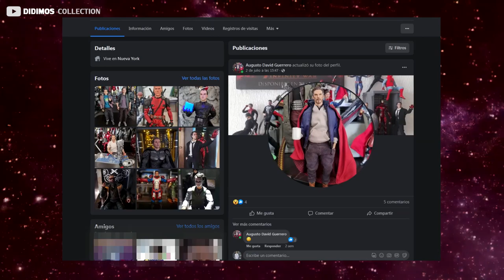COMO MEJORAR TUS FIGURAS? | PARTE 01 | -Manipple Studio & MUGENTOYS Takara Tomy- INCREÍBLE!!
Hola amigos de didimos collection en este video les muestro como mejorar y potencializar sus figuras : S.H.Figuarts y Mafex, espero les ayude y se animen a perfeccionar sus figuras.

TE RECOMENDAMOS ESTA TIENDA!!  La Roca Games